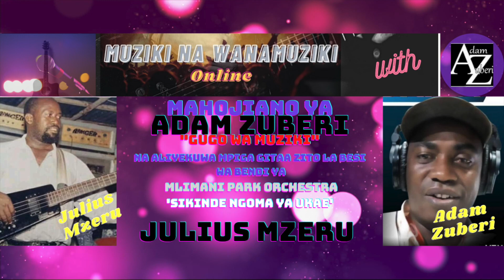Julius Mzeru: Bendi ya Orchestra Mlimani Park ilikuwa ni Shule ya Muziki. Amueleza Adam Zuberi...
Channel yako ya Muziki na Wanamuziki, leo inakuletea mahojiano matamu na ya kusisimuwa. Mchambuzi wako mahiri wa Muziki Adam Zuberi a.k.a "GUGO WA MUZIKI" leo anaongoza mahojiano akiwa na Julius Mzeru aliyekuwa mpiga gitaa zito la besi kwenye bendi kongwe na mashuhuri wakati huo ilipokuwa ikiitwa MLIMANI PARK ORCHESTRA 'Sikinde Ngoma ya Ukae'. Juliasi Mzeru anatuelezea zaidi kuhusu wimbo wao uliovuma sana uliokwenda kwa jina la 'Nelson Mandela' pamoja na habari na umahiri wa mtunzi wa wimbo huo Joseph Mulenga a.k.a Spoler.

Tunategemea utafurahia mahojiano haya, utaburudika na kujifunza pia. Pia jisikie huru kutoa maoni yako, ushauri wako, maombi na hata pongezi zako ili tuweze kuwa pamoja zaidi na kukuletea vitu utakavyovifurahia. Tunakuahidi kuwa tutasoma kila ujumbe utakaotumwa hapa na pale itakapotubidi kujibu, basi tutajibu.

Ili usipitwe na habari yoyote ile itakayotundikwa kwenye channel hii, tafadhali click link ifuatayo ili uweze kuwa wa kwanza kujulishwa kuhusu habari mpya